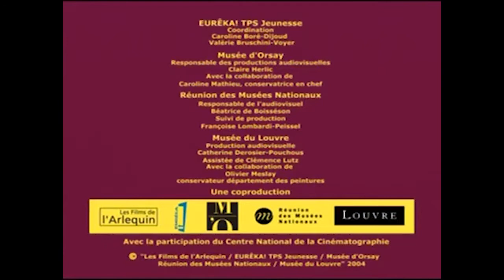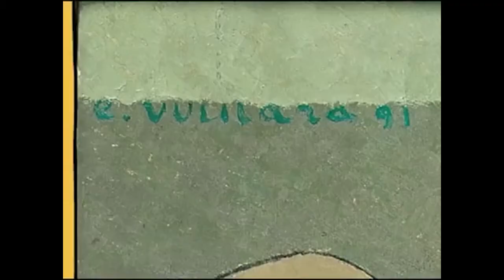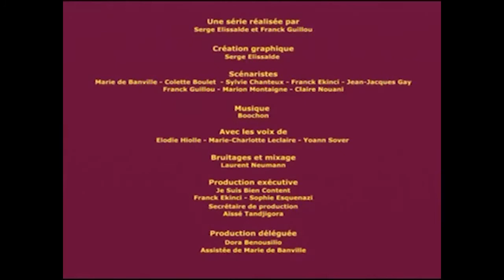LES ŒUVRES DU XIXème SIÈCLE - Une Minute Au Musée FR